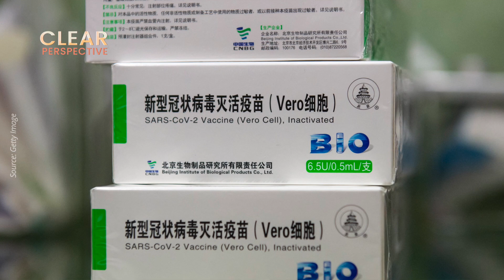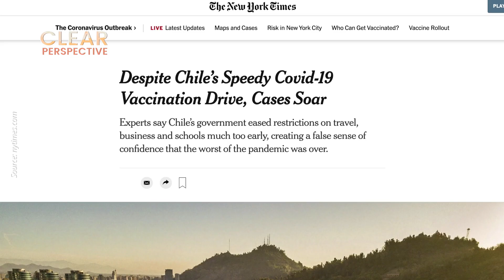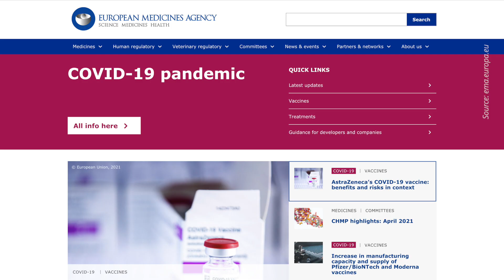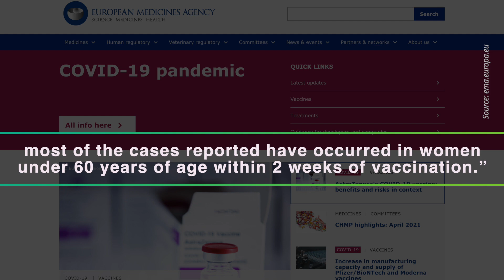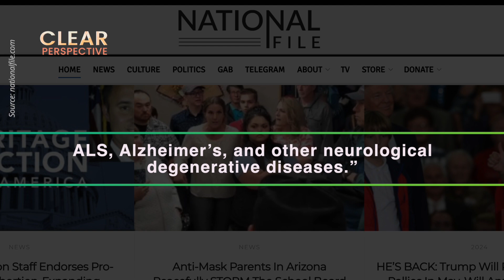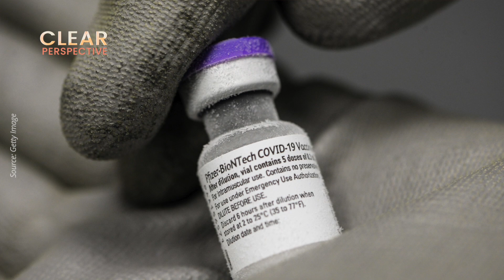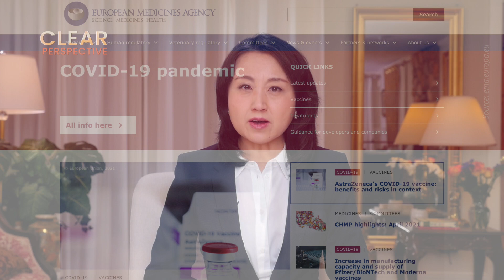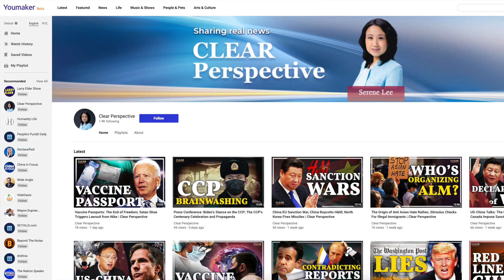New Data The Effectiveness and Side Effects of Vaccines | Clear Perspective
Recently, the pandemic has become rampant in India. As vaccines from various manufacturers are administered around the world, the side effects are becoming more apparent. What can the data tell us about these vaccines?